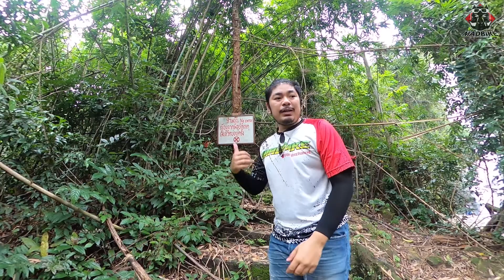ตะลุยน้ำตกนครนายก น้ำตกสาริกา | EP.79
เข้ามาติดตามกันด้วยนะครับ ทุกการชม การถูกใจ การแชร์ เป็นกำลังใจที่ดีต่อการทำคลิปวีดีโอให้เพื่อนๆพี่ๆน้องๆมารับชม ขอบคุณทุกๆคนที่เข้ามาดู

ขอขอบคุณสถานที่ถ่ายทำด้วยนะครับ